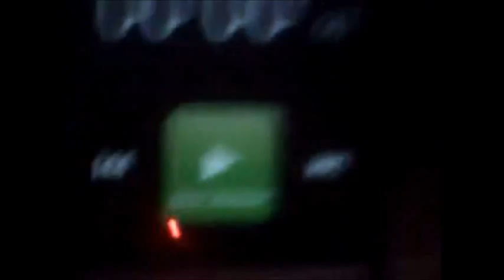My Movie 1176